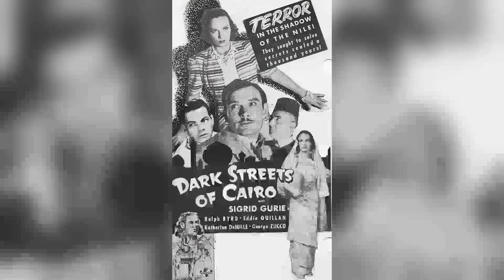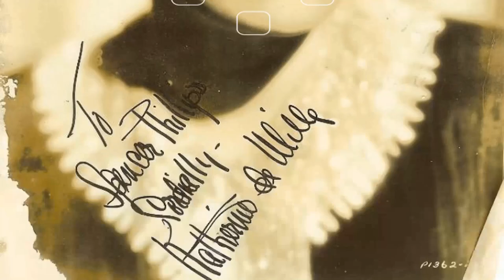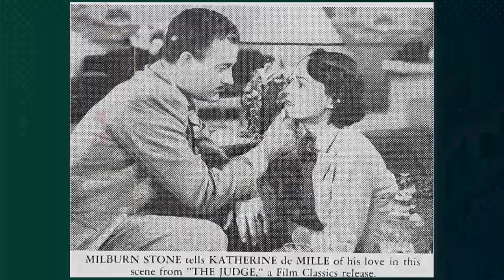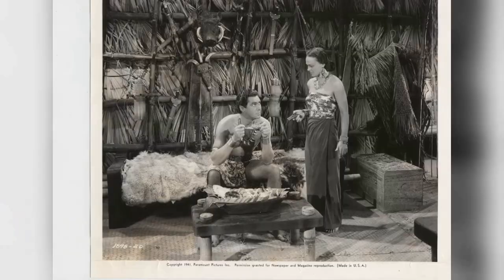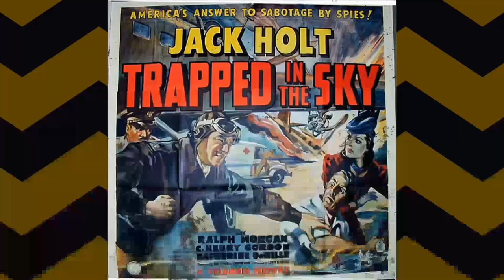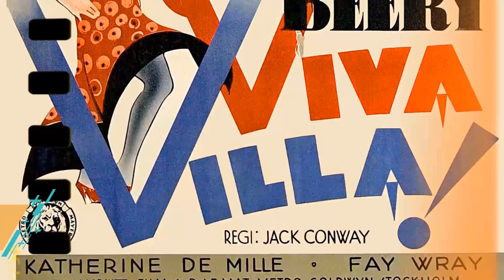Who Is Katherine DeMille And Why You Need To See This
Step back in time with me as we pay tribute to one of Classic Hollywood's brightest stars - Katherine DeMille. 🌟 From captivating performances to timeless elegance, Katherine DeMille's influence on the silver screen remains unrivaled.

🎥 Join me as we uncover the stories behind Katherine DeMille's most iconic roles and the moments that shaped their legendary journey. 🌠

🎬 Lights, camera, and let's immerse ourselves in the magic of Classic Hollywood with Katherine DeMille leading the way. ✨🎭
Filmography:
Man from Del Rio
The Judge
Unconquered
Black Gold
Aloma of the South Seas
Dark Streets of Cairo
Ellery Queen, Master Detective
Isle of Destiny
In Old Caliente
Trapped in the Sky
Blockade
Under Suspicion
Love Under Fire
The Californian
Charlie Chan at the Olympics
Banjo on My Knee
Ramona
Romeo and Juliet
Sky Parade
Drift Fence
Hands Across the Table
Hollywood Extra Girl
The Crusades
Belle of the Nineties
The Trumpet Blows
Viva Villa!
Girls About Town
Son of India
Madam Satan
Love Among the Millionaires
The Judge
Unconquered
Black Gold
Isle of Destiny
In Old Caliente
Blockade
Under Suspicion
Love Under Fire
The Californian
Ramona
Romeo and Juliet
Sky Parade
Drift Fence
Hollywood Extra Girl
The Crusades
The Trumpet Blows
Viva Villa!
Girls About Town
Son of India
Madam Satan